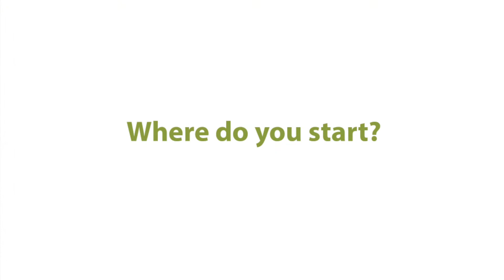What Works for Me: Courtney Linville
Need a cure for blank-page syndrome? If you have notes but don't know how to start, follow this advice from Courtney Linville at Central Electric Cooperative in Redmond, Oregon.